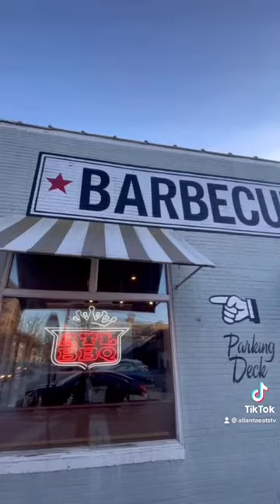Atlanta Eats BBQ Special Episode tune in